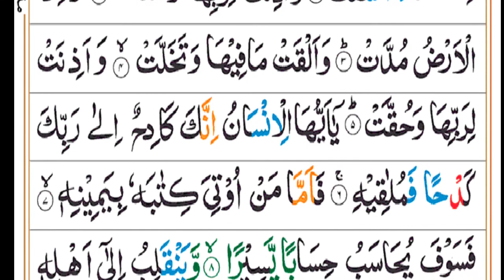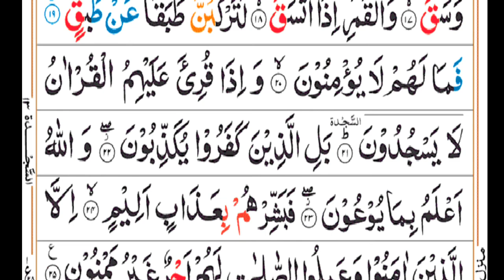surah inshiqaq|| copyrightfree| tilawat Quran